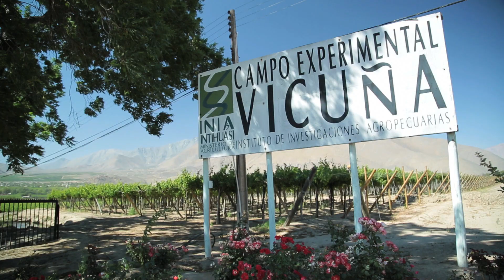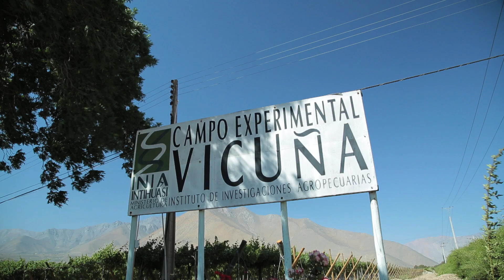INIA NTIHUASI - Tecnificación del cultivo de uva de mesa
INIA Intihuasi, Centro Experimental Vicuña (valle del Elqui, Región de Coquimbo)

El uso comercial de portainjertos se ha intensificado en los últimos diez años en la viticultura nacional para dar respuesta, principalmente, al problema del decaimiento de los parrones. En el presente video los especialistas del INIA abordan esta temática, así como el riego en uva de mesa en un contexto de recursos hídricos escasos. Conozca técnicas innovadoras como la fertirrigación, el denominado riego deficitario y los beneficios del uso de sensores.

INIA es una corporación de derecho privado dependiente del Ministerio de Agricultura de Chile.  Su misión es generar y transferir conocimientos y tecnologías estratégicas a escala global, para producir innovación y mejorar la competitividad del sector agroalimentario.

Súmate a nuestro canal de YouTube